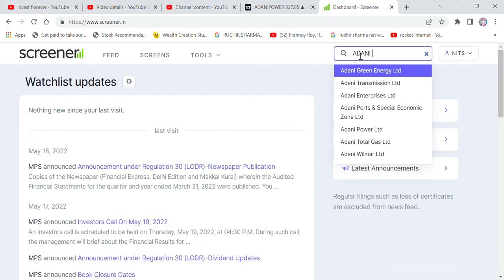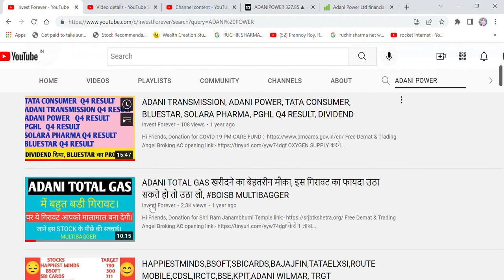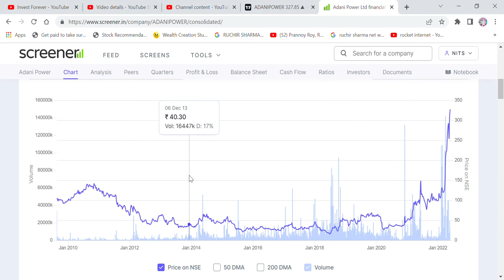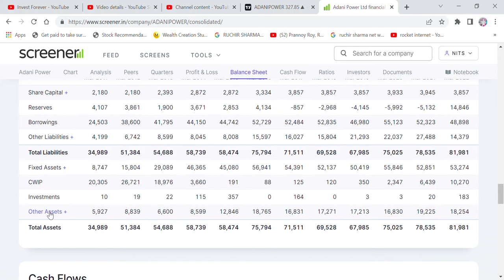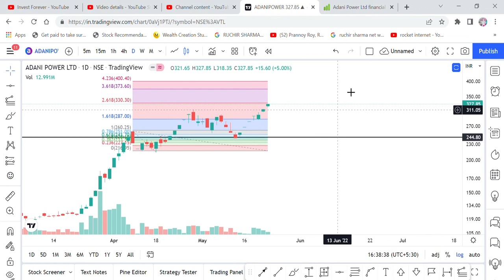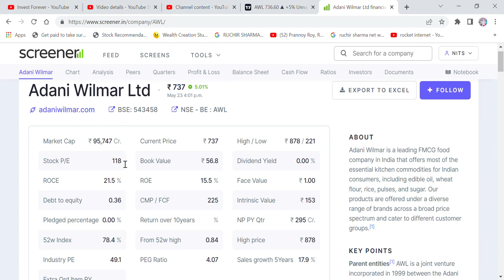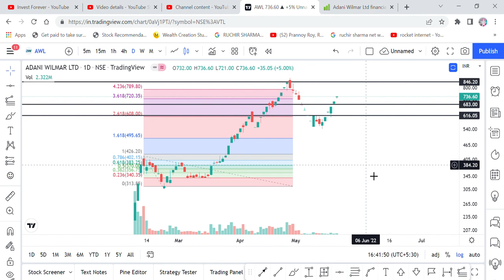ADANI STOCKS- ADANI POWER TARGET 400 RS, ADANI WILMAR TRAP TARGET 850 RS, TRAILLING STOPLOSS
Hi Friends,